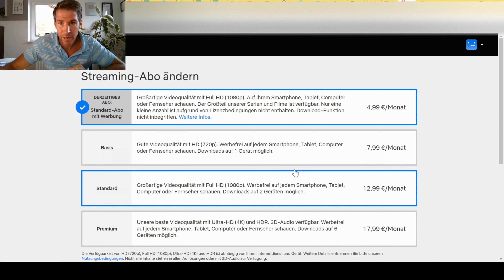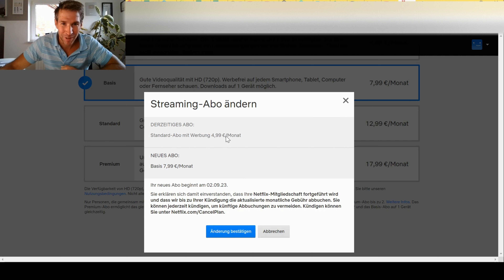Netflix Abo ändern ✅Anleitung | Netflix Streaming Abo wechseln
Es gibt verschiedene Abo-Modell bei Netflix. Ich zeige euch, wie und wo Ihr sofort euer Netflix-Abo ändern und wechseln könnt. Z.B. auf das Netflix Abo mit Werbung, oder auf das Basis, Standard oder Premium Abo.